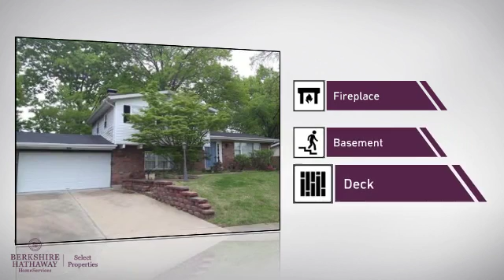Real Estate for sale in St Louis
MLS#:17034938 Address:4210 Hedgemont Drive  St Louis 63128 The home you have been waiting for can now be yours! Conveniently located in the sought after Lindbergh School District. This 1,934 sqft. home provides ample living space in the quiet Blueberry Hills neighborhood. You will find a spacious kitchen with attached dining room and living room to entertain your guests on the main floor. Walk out to the new deck and enjoy the outdoor living space in the large backyard. Upstairs you will find 3 bedrooms and 2 bathrooms. Travel downstairs to the sprawling family room before heading into the sunroom that overlooks the beautiful backyard. Come see what this home has to offer for your family!